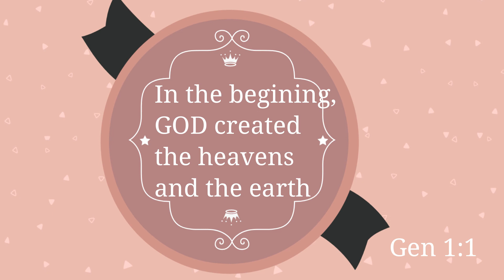Reaction Video : Christian Women to Blame for Unbelievers asking them out? | Christ Bella